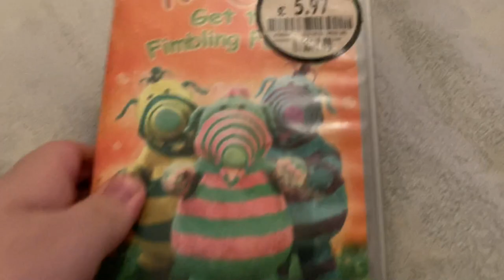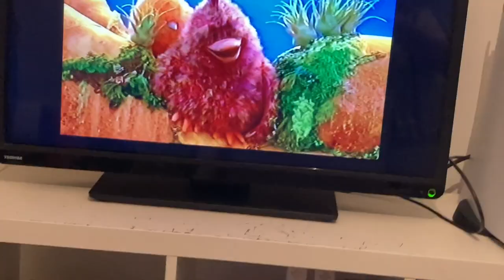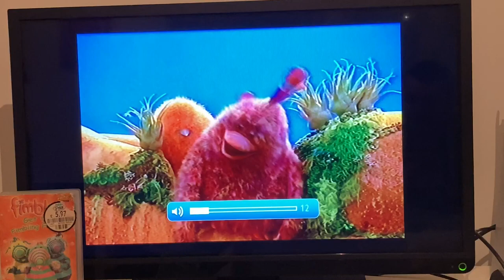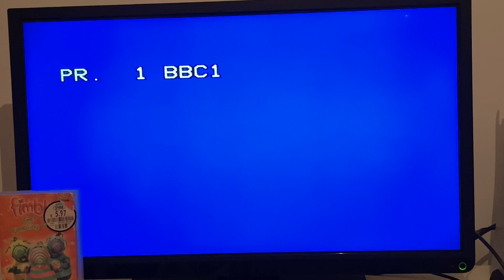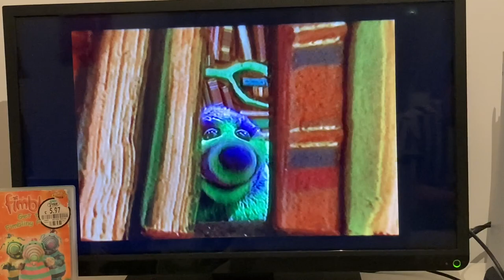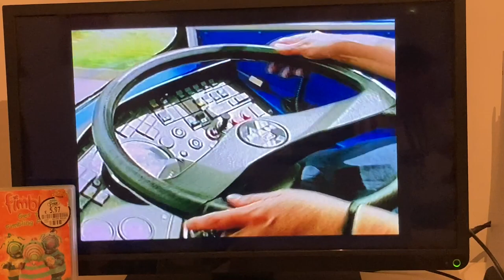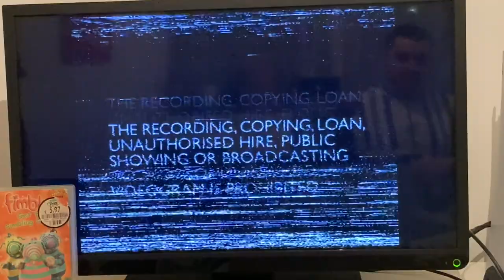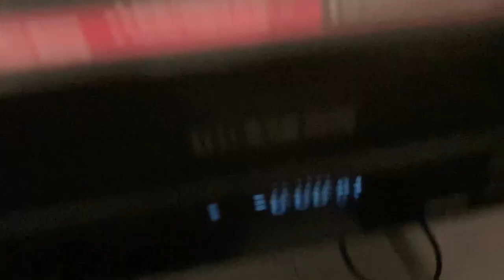My Little Pony Fan Est 2004 VHS Reviews Episode 18 Fimbles Get the fimbling feeling